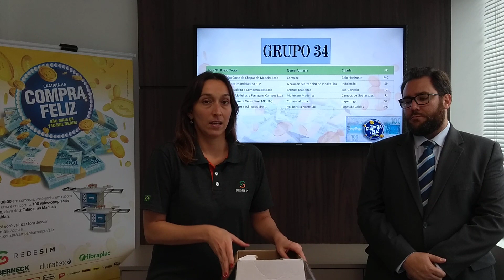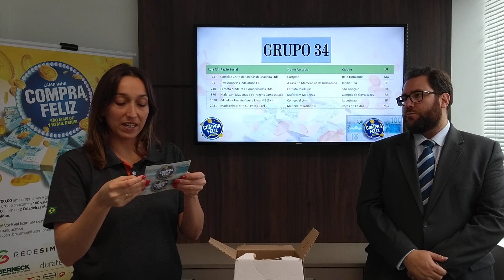Sorteio Campanha Compra Feliz - Grupo 34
Campanha Compra Feliz da Rede SIM. Sorteio do Grupo 34 - Clientes ganhadores:
- Cleverson Campanata - Fernata
- MO Com de Inst. - Fernata